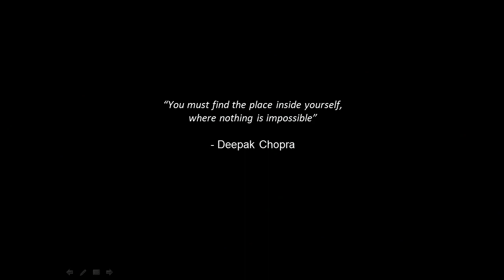An Olympic Failure? Margriet de Schutter at TEDxGroningen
Since she was a little girl, Margriet de Schutter dreamt of one thing: to compete at the Winter Olympics as a short track speed skater. Vigorous training and international competition brought her success, but she also battled an increasing number of injuries. When close to achieving her dream, she lost her place in the National Team and suffered a severe mental crisis. While trying to regain her sense of identity, the same passion that drove her to 'go deep' as an athlete enabled her to go deep in making a very personal and revealing documentary.
Followed by this she build her own platform (extopsporter.nl) and wrote her own book
Stoppen & Doorgaan (Quit & Continue).

At TEDxGroningen 2013, she tells the story of jer journey almost to the top of her sport, and what happend after she woke up from her dream.